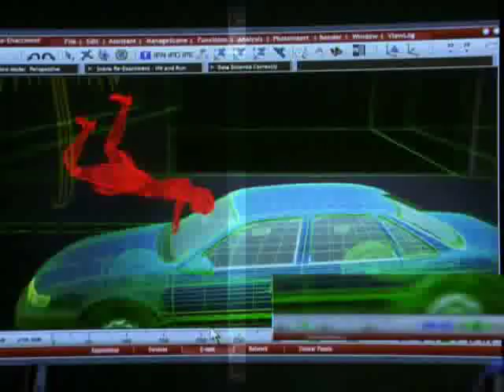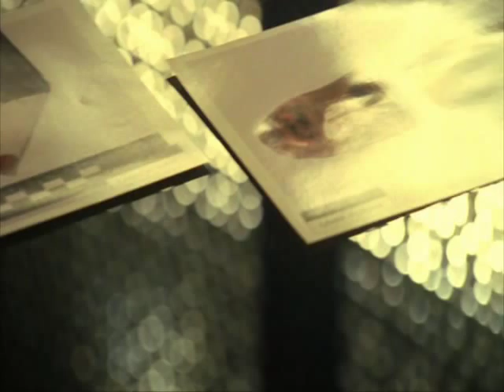Dan Cortese in CSI: Miami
Yes, he's guilty !
CSI Miami, Dan Cortese (with David Caruso & Robert Knepper)